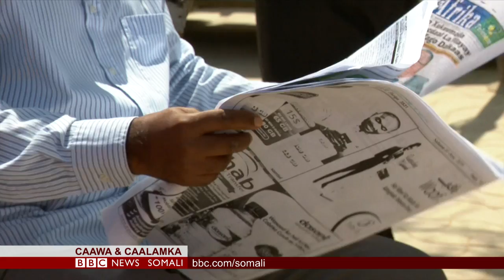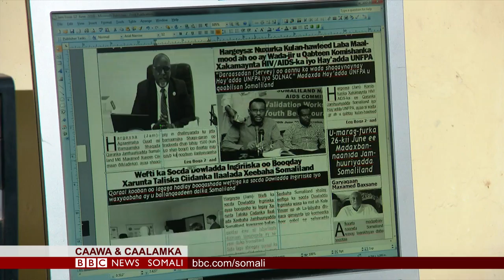War la qabaa xiiso ma leh!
Daawo warbixin ku saabsan wargeysyada magaalada Hargeysa oo suuqa ka sii wada baxaya.